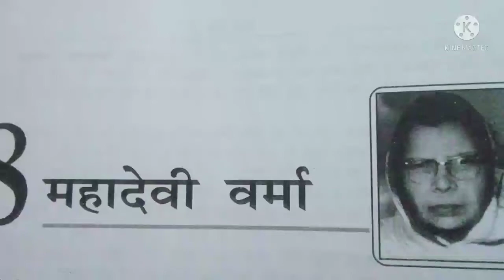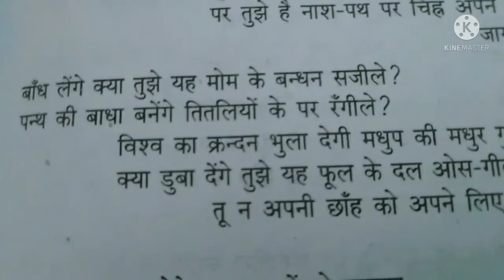SPG classes बांध लेंगे क्या तुझे....